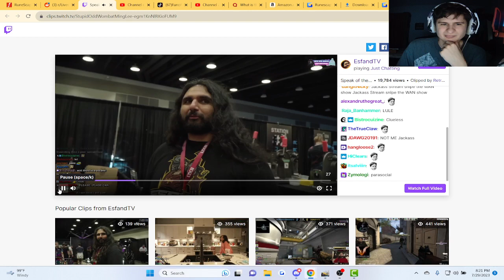Esfand Wants to meet linus, and..